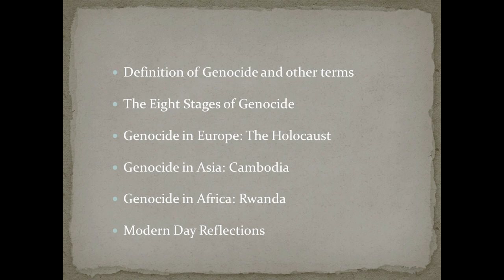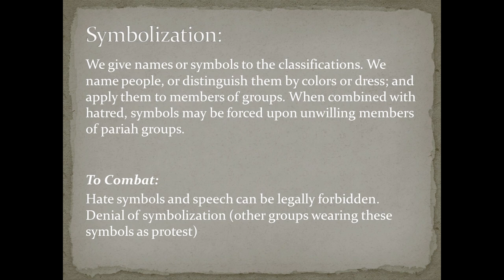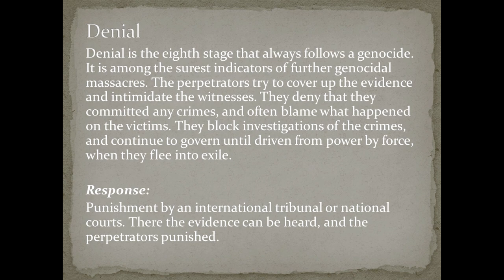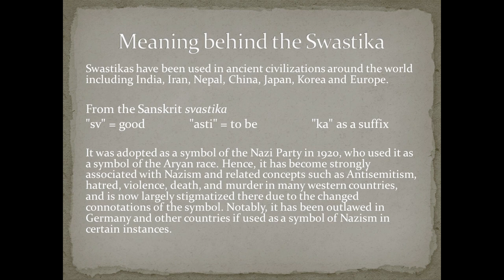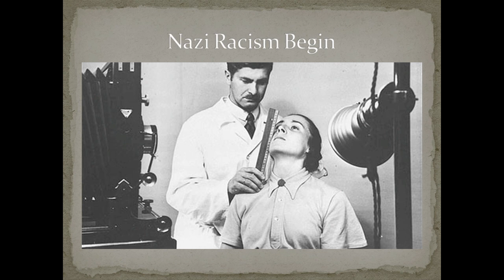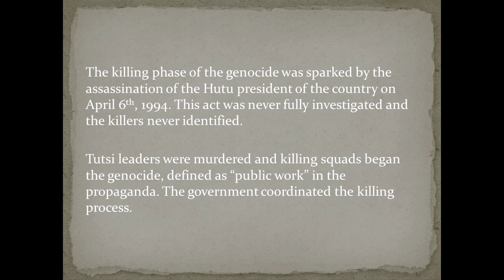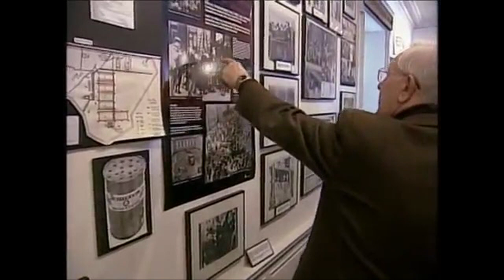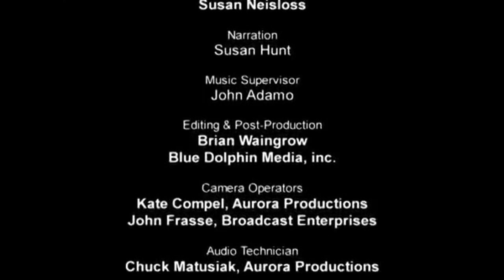Common Read: Human Rights Violations on a Global Scale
Presentation on Genocide throughout history, focusing on three of the Genocide Panels in the KHRC&A 202L Gallery (Asia, Africa and Europe).